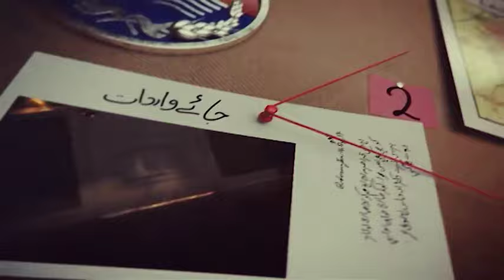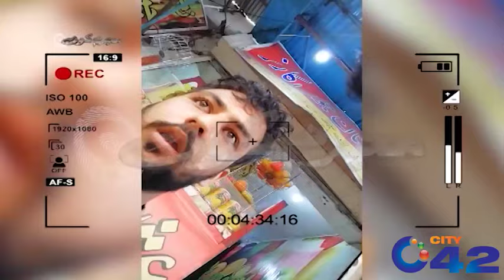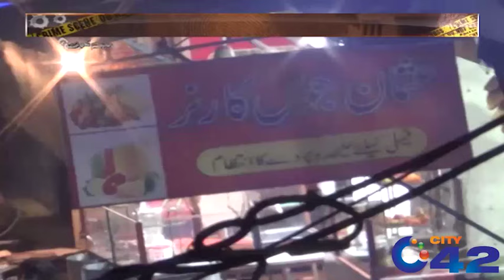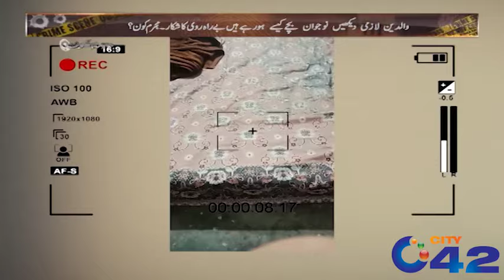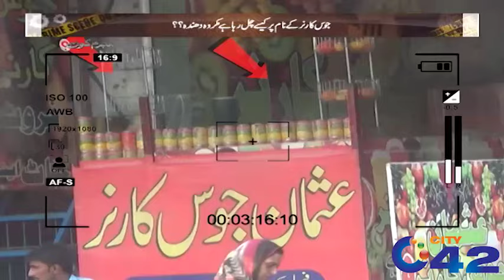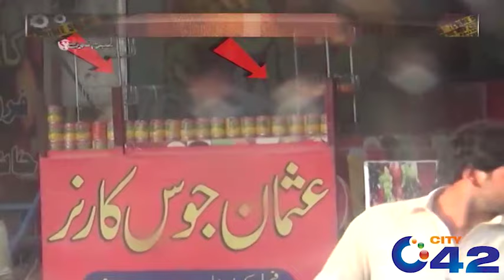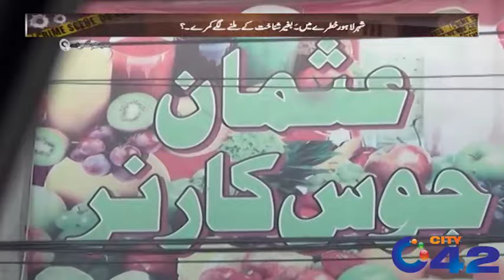Colleges or Academies K Jhrmat Main Fahashi K Bazaar Garam | Mujrim kon | 9 Aug 2019